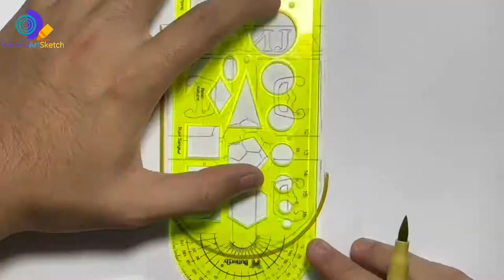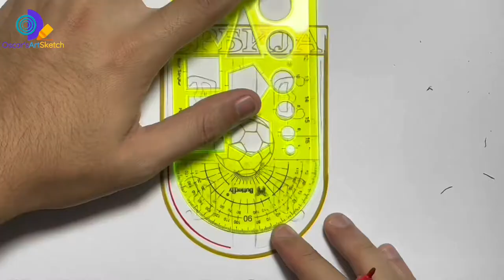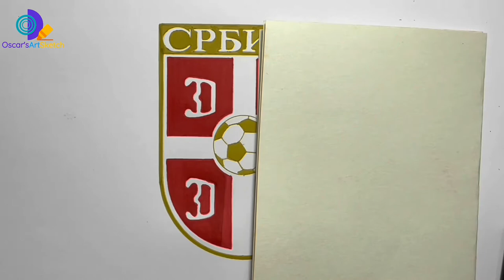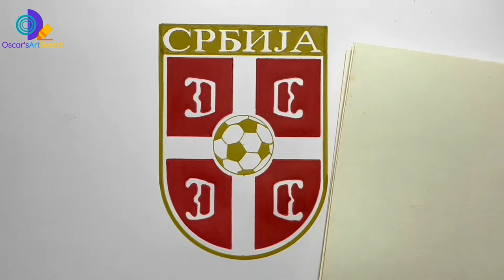FOOTBALL #63: Drawing Serbia Football Federation Logo - Euro 2024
The Serbian national football team is the team that represents Serbia in international football championships. The team competed in the 2006 FIFA World Cup together for the last time even though the two countries have decided to separate themselves into two nations, Serbia and Montenegro.